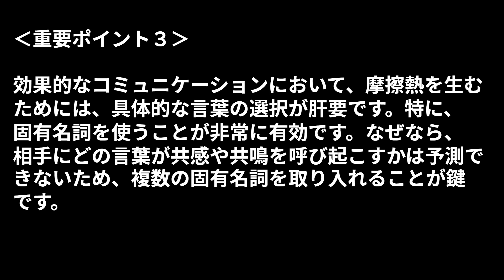【本の３分解説】 できる人はこれしか言わない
成功者は、短くても強烈な印象を残す言葉を使いこなしています。このアプローチは、著者が過去に1万人以上のビジネスプロフェッショナルに対して行ったインタビューを通じて得た「瞬時に人々の心をつかむ話し方」に基づいています。この書籍には、実際に役立つフレーズが100以上収録されています。